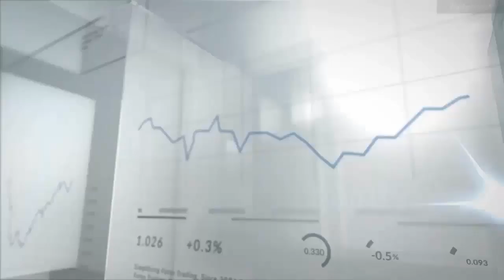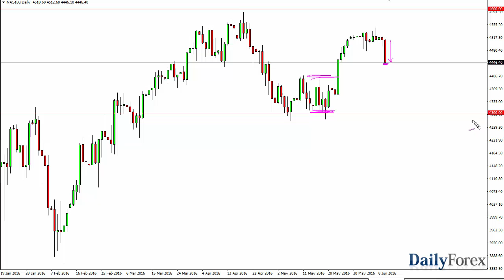S&P 500 and NASDAQ 100 Forecast June 13, 2016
The S&P 500 had a very bad day during the session on Friday as we broke down below the 2100 level. In fact, we are now looking at a market that’s trying to break down below support that is just below the 2090 handle. We also have the 50 day exponential moving average on this chart that has been dynamic support, so having said that it’s likely that the market will find buyers sooner or later but the fact that we ended up forming a candle that close to the very bottom of the range suggests that we will get a little bit more in the way of continuation. A supportive candle would be reason enough to go long, and as a result that’s what I’m waiting for. On the other hand, if we grind higher and break out to a fresh, new high, that’s also a reason to go long. As far selling is concerned, I’m not quite ready to do so yet.